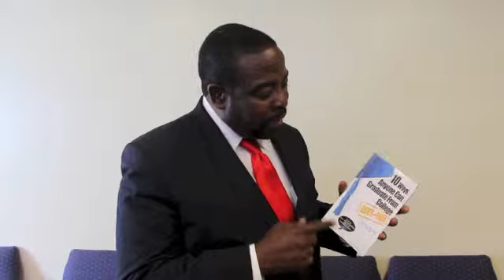KEVIN Y. BROWN: LES BROWN BOOK ENDORSEMENT - 10 WAYS ANYONE CAN GRADUATE DEBT-FREE: TESTIMONIAL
LEGENDARY MOTIVATIONAL SPEAKER LES BROWN ENDORSES KEVIN Y. BROWN'S BOOK "10 WAYS ANYONE CAN GRADUATE FROM COLLEGE DEBT FREE: A GUIDE TO POST COLLEGE FREEDOM".AVAILABLE FOR PURCHASE